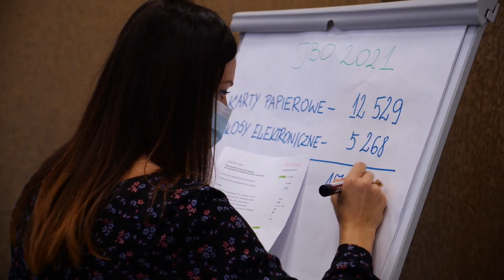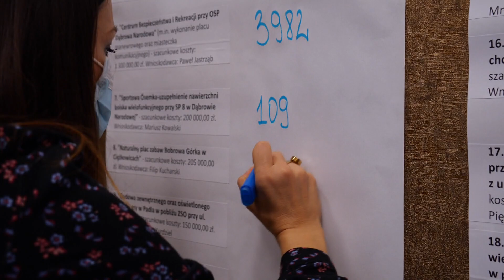JBO - wyniki Jaworzno 2021